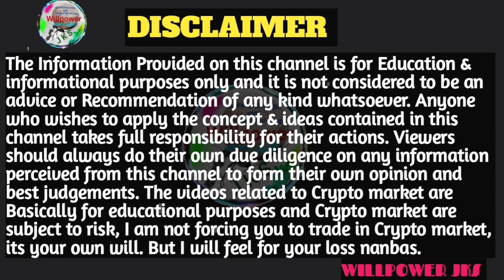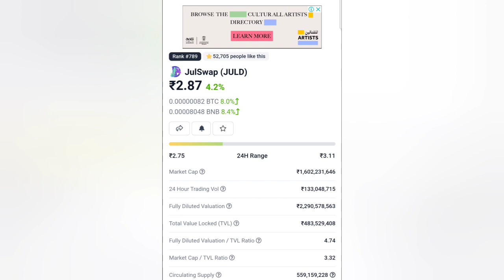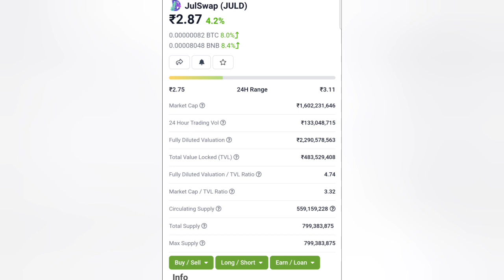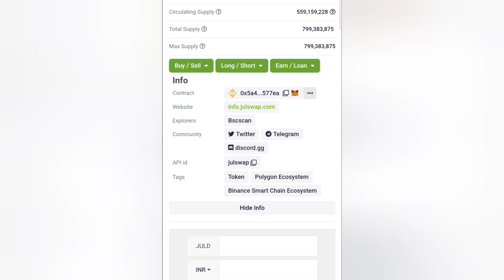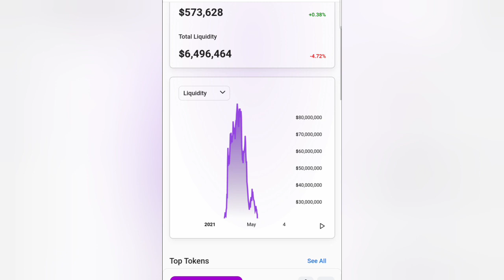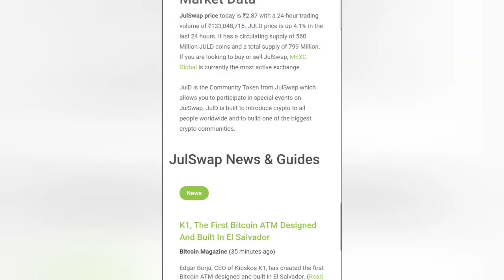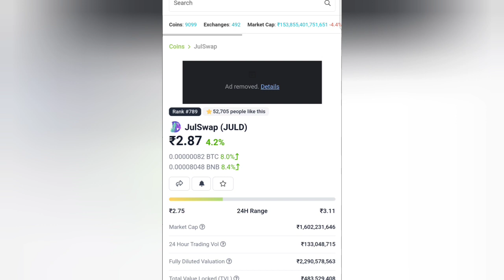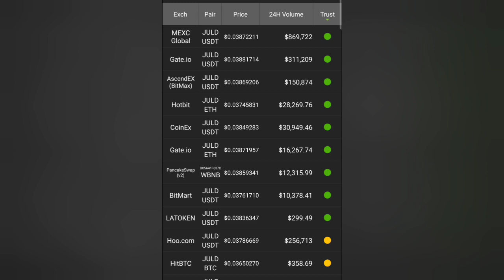LOW PRICE JULSWAP COIN | நண்பர்களின் கருத்துகளுக்கு | அதிக முதலீடு வேண்டாம் | tamil | WILLPOWER JKS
hi friends

JULSWAP COIN பற்றி நண்பர்கள் பலமுறை கேட்டார்கள் அவர்களின் விருப்பத்திற்கு மதிப்பு கொடுக்கும் வகையில் இந்த பதிவை போடுகின்றேன்.

நான் பயன்படுத்தும்: ♥

உங்கள் தேவைக்கு

நன்றி.